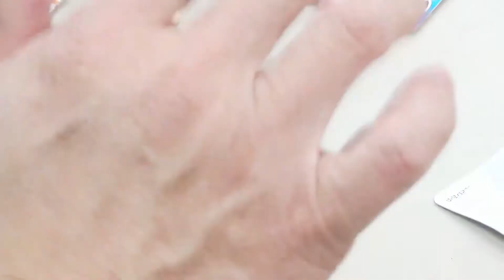How to repair the chip of shamisen in ten minutes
It's very easy, please try it!